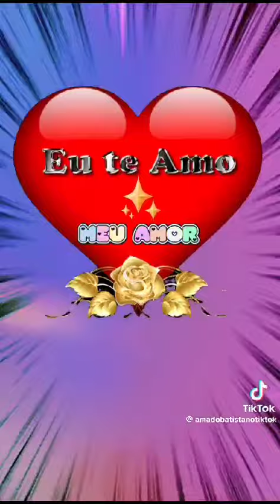Recomendo ⭐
Vídeo de heliobarrosmachado